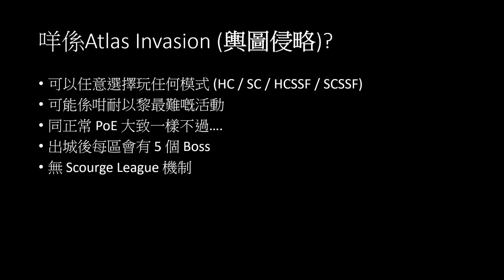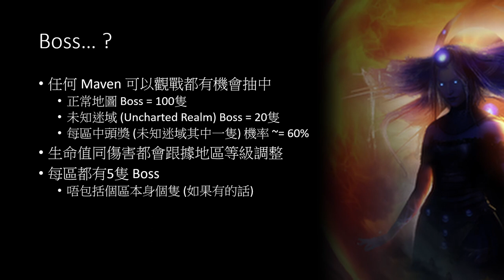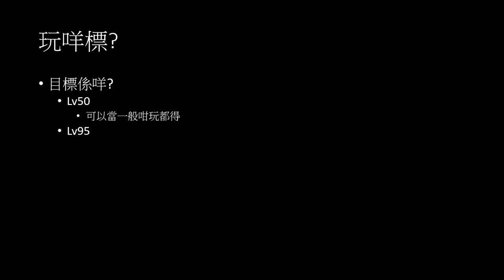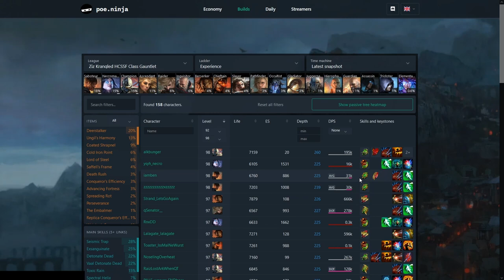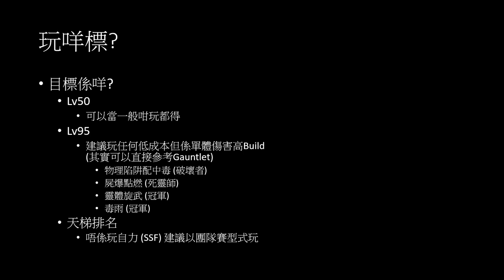[POE 3.16] 係咁意講下 Atlas Invasion (輿圖侵略) | 流亡黯道 3.16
聖誕快樂!
今次講下聽日開波嘅 Atlas Invasion
呢個Mode 係我唯一期待嘅活動. 希望好玩啦

** 本片不會制作字幕 **

Time Stamp
00:00 Intro
00:05 幾時有得玩?
00:13 有咩獎品?
00:41 咩係Atlas Invasion (輿圖侵略)?
01:26 會出咩Boss?
02:35 有咩要注意?
04:27 玩咩標?

聽講呢堆 Tag 會對個Channel 有幫助